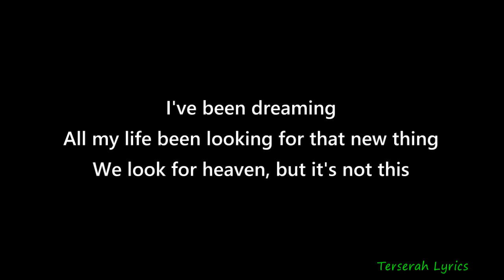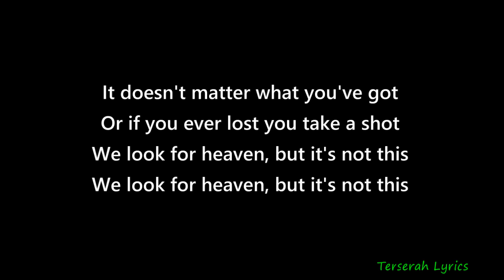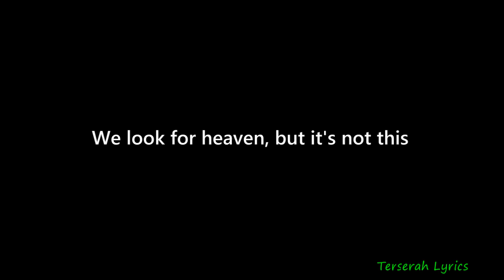Bearson - It's Not This feat Lemaitre & josh pan Lyrics